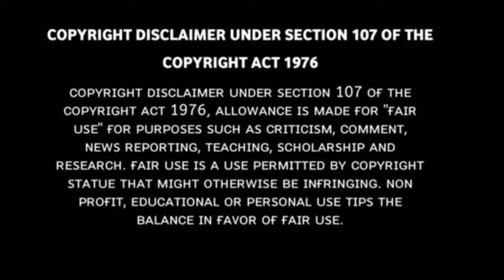SRI RAM RINGTONE|Lord Sri Ram music Ringtone|Feel The Music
Here we Upload Telugu Ringtones,Tamil Ringtones, Malayalam Ringtones And Hindi Ringtones You Can Download Easy

Telugu Ringtones
Telugu Instrument Ringtone
Telugu Humming Ringtones
Telugu Trendy Ringtones
Telugu Bgm Ringtones
Tamil Ringtones
Tamil Instrument Ringtones
Tamil Humming Ringtones
Tamil Trendy Ringtones
Tamil Bgm Ringtones
Malayalam Ringtones
Malayalam Instrument Ringtones
Malayalam Humming Ringtones
Malayalam Trendy Ringtones
Malayalam Bgm Ringtones
Hindi Ringtones
Hindi Instrument Ringtones
Hindi Humming Ringtones
Hindi Trendy Ringtones
Hindi Bgm Ringtones